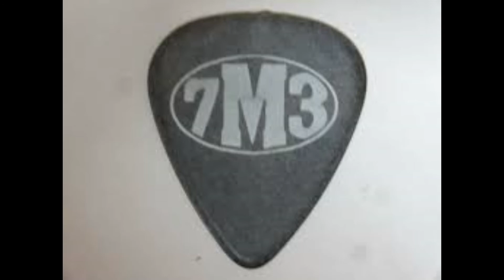Seven Mary Three - Devil Boy (Live July 27, 1998)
Broadcast live in the USA nationally for Westwood One’s “In Concert” series the week  of July 27, 1998. Show #98-31.
Track 8: "Devil Boy"
Originally on the album "American Standard."
Lineup: Jason Ross (Lead Vocal/Rhythm Guitar), Jason Pollock (Lead Guitar/backup vocals), Casey Daniels (Bass), Giti Khalsa (Drums).